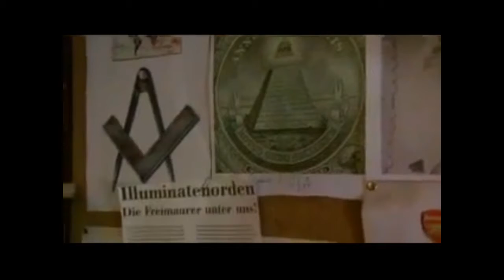Estamos siendo controlados